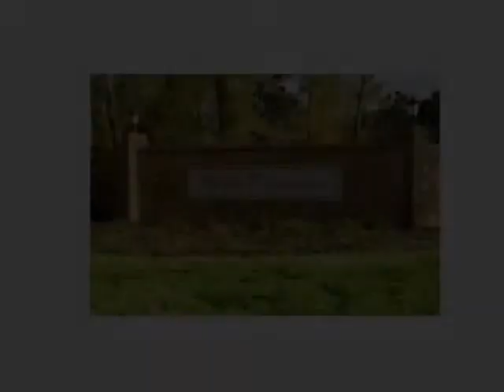Wilds Plantation- Gainesville FL Real Estate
L- 77 SW 105TH Street

WIlds Plantation

Presented By:
Claire Jacobson, GRI Broker-Associate, Coldwell Banker M.M. Parrish Realtors